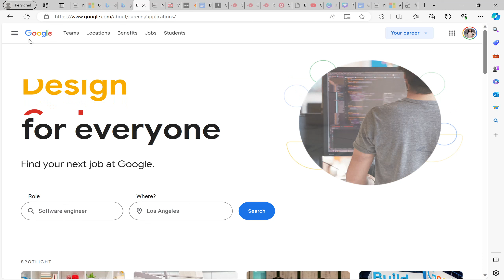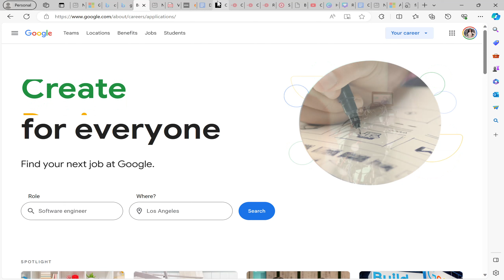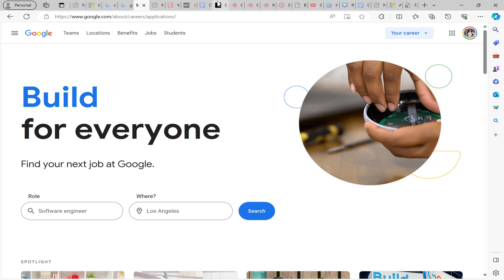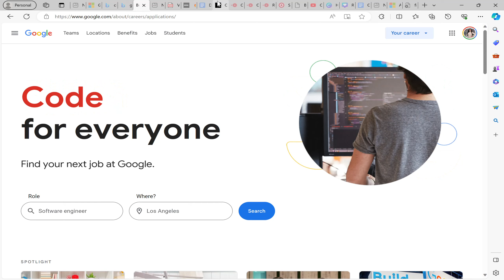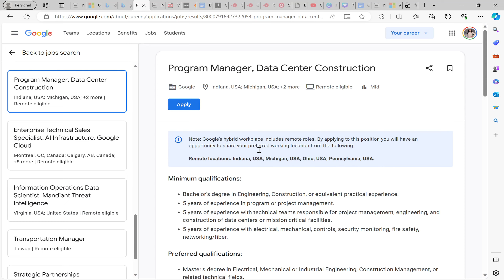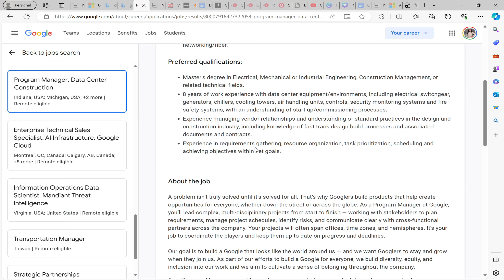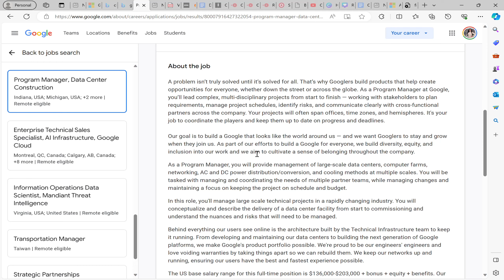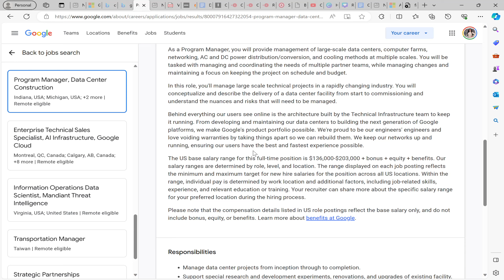$230,000/YR!! GOOGLE IS HIRING NOW!!EASYJOB!!FULLY REMOTE!!FULL BENEFITS!! NO DEGREE!!BONUS!!!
SAM'S VIRTUAL RESUME REWRITE SESSION

INTERVIEW QUESTIONS
Top 20 Interview Questions You Will Be Asked
Make No Doubt About It These Are 20 Interview Questions You Will Be Asked On Your Interview For Your New Job!!!
Take These Interview Questions And Practice Them Now I Don't Want You To Wait Until It Is Interview GET THEM NOW

BETTER JOB!!JUST POSTED ON THEIR SITE!!! APPLY NOW!! JUST POSTED!!! FULLY REMOTE!!

GOOGLE IS HIRING $203,000/YR

FULLY REMOTE!!!
FULL BENEFITS!!
401K MATCH!!
BONUS!
EQUITY!!!

TOP JOB!SUPER EASY JOB!USE MY RESUME KIT AND PUT THAT APPLICATION IN!!! YOU CAN LAND THIS JOB! APPLY NOW!

YOU NEED A PROFESSIONAL RESUME!!! REWRITE YOUR RESUME IN 10 MIN!!!  Use my NO WORK, NO THINK, PAIN FREE 10 MINS VIRTUAL RESUME REWRITE KIT!!!

I HAVE PREWRITTEN YOUR ENTIRE RESUME FOR YOU.

YOU NO LONGER HAVE TO WAIT TO BOOK A SESSION WITH ME , THIS TUTORIAL IS ME GUIDING YOU TO CREATE YOUR RESUME IN 15 MINS

I AM PROVIDING YOU IN THIS TUTORIAL THE SAME DO'S AND DONT'S OF CREATING A PROFESSIONAL RESUME

THIS IS THE SAME AS BOOKING A SESSION WITH ME, THIS ARE THE SAME PRE-WRITTEN WORDS AND PHRASES I USE EVERYDAY FOR MY CLIENTS

IN THIS TUTORIAL YOU WILL RECEIVE

RESUME TEMPLATE KIT

ADJECTIVES FOR PROFESSIONAL SUMMARY

PROGRAM MANAGEMENT SKILLS

PRE-WRITTEN PROFESSIONAL SUMMAARIES

PRE-WRITTEN SKILLS

PRE-WRITTEN EMPOLYMENT PHRASES FOR JOB EXPERIENCE

ALSO I WILL BE SHOWING YOU HOW I FIND THE HIGH PAYING 6 FIGURE POSITIONS I POST

USE MY RESUME KIT TO REVAMP YOUR RESUME IN UNDER 10 MINS!!

RESUME KIT INCLUDES: 5 RESUME TEMPLATES WITH COVER LETTERS AND POWER WORDS AND PHRASES GUIDE
SITUATIONAL PHRASES TO USE ON YOUR RESUME

***JOIN MY LIVE IN PERSON CLASS

INSTEAD OF USING YOUR SKILLS TO RUN SOMEONE ELSES COMPANY, IM GOING TO TEACH YOU HOW TO FUND, RUN, AND GROW YOUR OWN BUSINESS!!!

I DONT CARE WHAT INDUSTRY YOU ARE IN TODAY BUT I WILL SHOW YOU THE SYSTEMS I USED TO

Go Viral on Tik Tok

Make at Least $10,000 In Your First Month

LLC Formation

Strategies I Use To Get Brand Deals

Payment System I Use

Fire That Boss

Exclusive job opportunities that you won't see on my site for security
reasons
Weekly Meetings with CAREER PROFESSIONALS
INSPIRATION- A PLACE WE CAN CALL OUR OWN AND REALLY GET TO THE MEAT AND BONESb